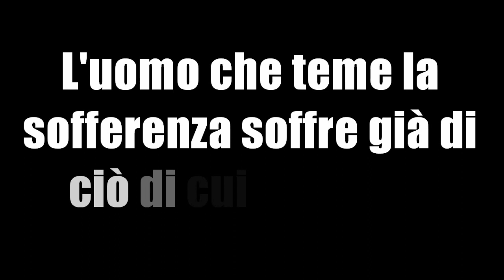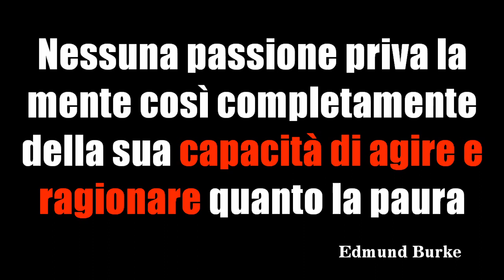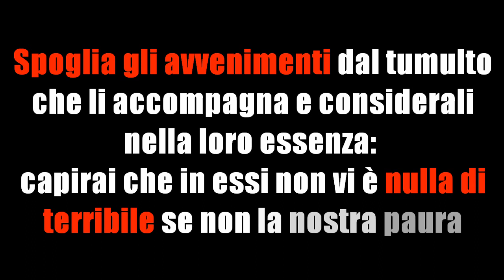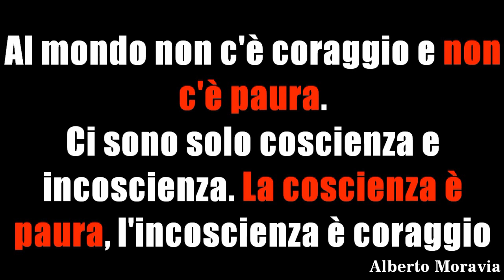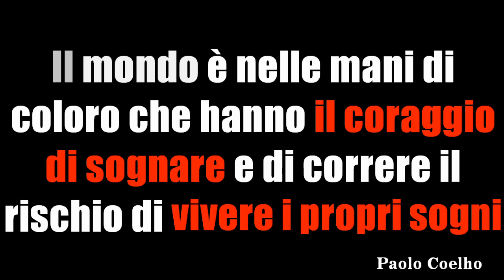ANTIVIRUS per le nostre paure più grandi.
Il sentimento più forte dell'uomo è la paura, e la paura più grande è quella dell' ignoto.
Nessuna passione priva la gente così completamente della sua capacità di agire e ragionare quanto la paura.
L'uomo che teme la sofferenza soffre già di ciò di cui ha paura.
E la nostra paura del peggio è più forte del nostro desiderio del meglio.
La paura di soffrire assai peggiore della stessa sofferenza.
L'unica cosa di cui avere paura è la paura.
Non avere paura della vita.
Credi invece che la vita sia Degna di essere vissuta e il tuo crederci aiuterà a rendere ciò una verità.
devi accettare tutto ciò che ti capita, e l'unica cosa importante è che tu lo affronti con coraggio e con tutto il meglio che hai da offrire.
L'assenza di paura presuppone la calma e la pace dell'anima. Per per essa è  necessario avere una viva fede in Dio.
è una volta che decidi che la cosa può e deve essere fatta, Bisogna solo trovare il modo.
Buon ANTIVIRUS  dal tuo affezionato igienistamentale di quartiere dott. Gabriele Prinzi